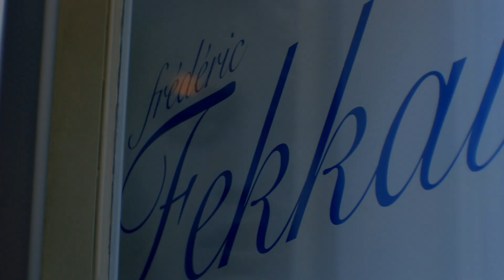Salon Confessions with Frédéric Fekkai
I'm so excited to share my visit to Frédéric Fekkai salon in Soho to catch up with my stylist Elie. We created my signature effortless waves using their hair care line, The ONE. We used The Brilliant One collection to get the look, and you can too! Available at Ulta.